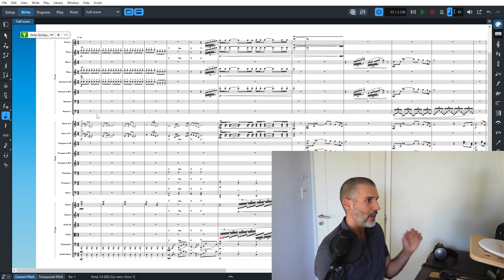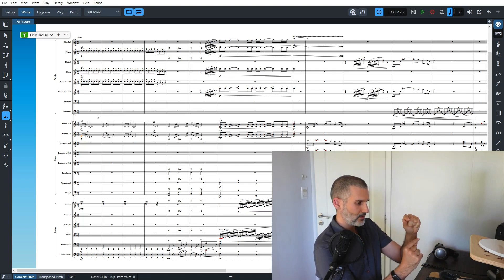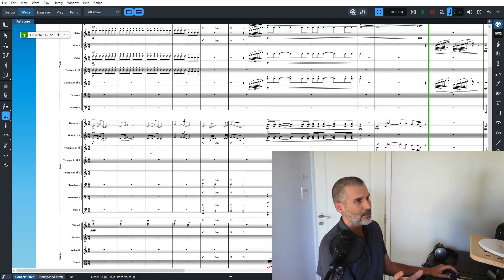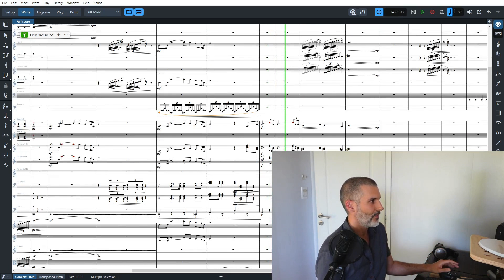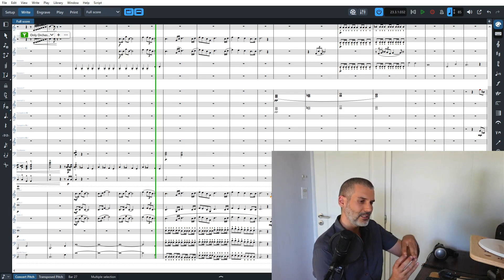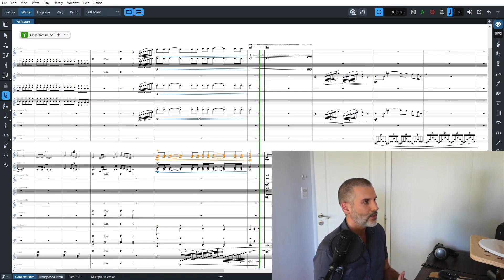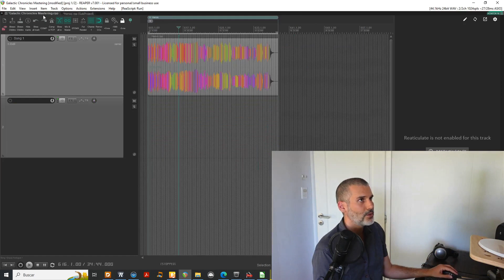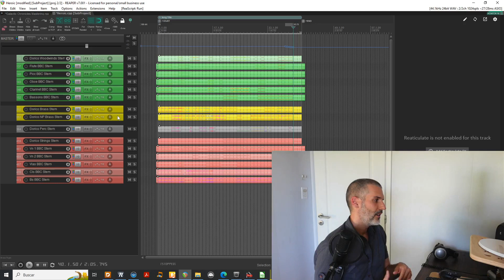Galactic Chronicles: Behind the Scenes #2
Here's a video about the process behind the Heroic Theme I'm writing for Galactic Chronicles.